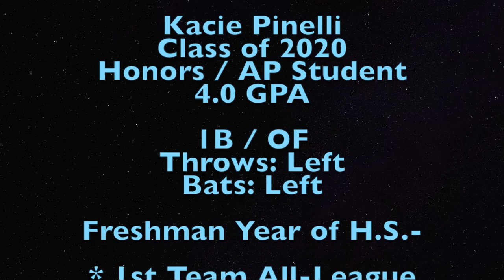Kacie Pinelli (2020 Lefty Power Hitter) Fall 2017 Game Clips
This video serves as a small sample of class of 2020, lefty power hitting 1st baseman, Kacie Pinelli's in game performance at the 18u Gold level during the fall of 2017 (Kacie's sophomore year).  Kacie is the starting 1st baseman for the PA Vypers Gold, as well as state powerhouse Bristol HS, where she is the single season homerun record holder, and a 1st team All-State selection.  She is a 4.0 student, a hard worker, team orriented, respectful young lady who is sure to be an impact player in the future at the college level.  For more information on Kacie, or any of her PA Vypers Gold teammates, contact head coach Susan Spiegel at , or recruiting coach, Jim Segrest at